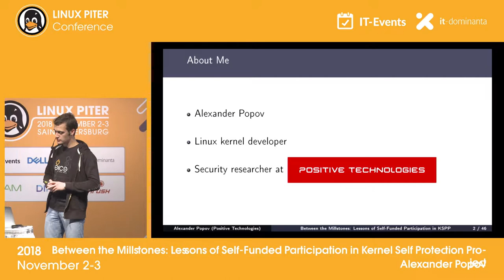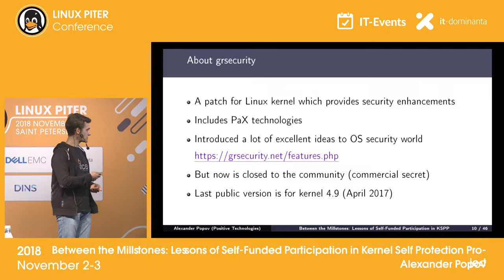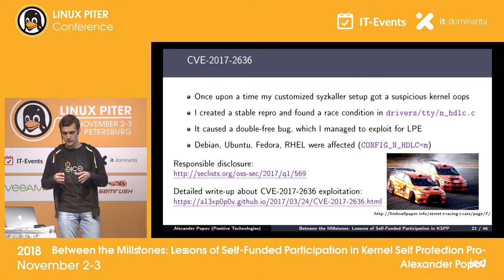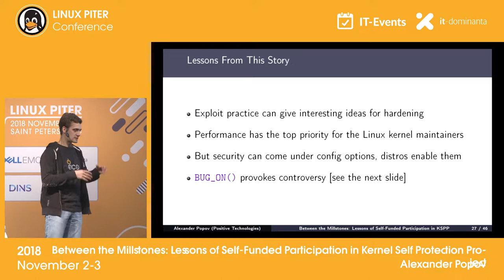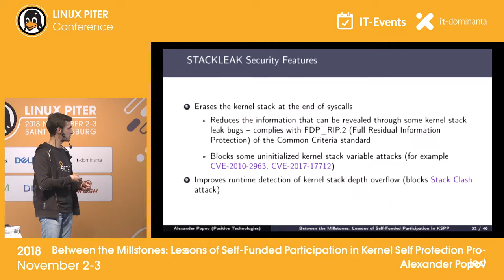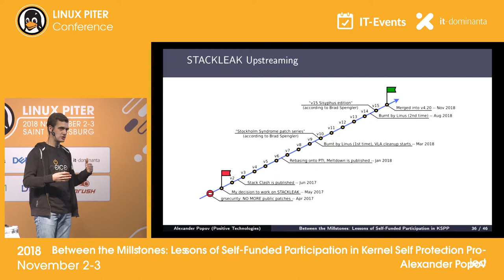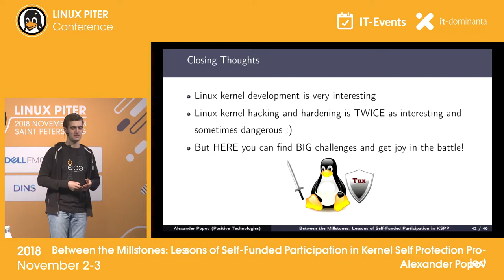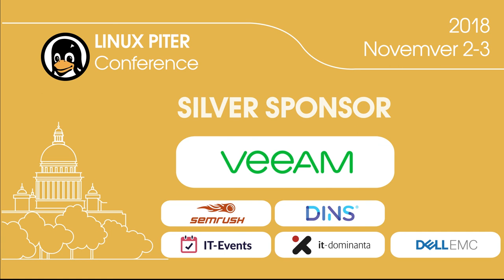[ENG] Alexander Popov: "Between the Millstones" /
Between the Millstones: Lessons of Self-Funded Participation in Kernel Self Protection Project

Security is not an easy topic for the Linux kernel community. Upstreaming security features usually provokes hot discussions in the Linux Kernel Mailing List and in social networks. Grsecurity/PaX, Kernel Self Protection Project (KSPP), kernel maintainers and Linus all have different opinions.
Alexander Popov entered this battlefield in spring 2017 and started his self-funded participation in KSPP. This way turned out to be much more complicated than he had predicted. In this talk Alexander will share his experience and lessons learnt during mainlining Linux kernel security features.

Alexander Popov
Russia. Moscow
Security Researcher
Positive Technologies

Alexander Popov is a Linux kernel developer and security researcher at Positive Technologies where he has a lot of fun with the Linux kernel vulnerabilities, exploitation techniques and defensive technologies.